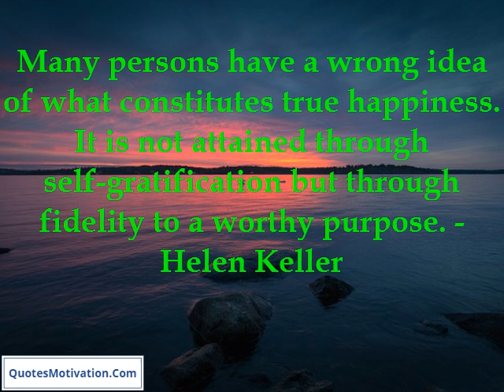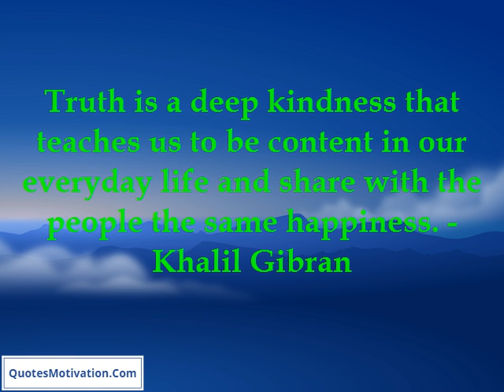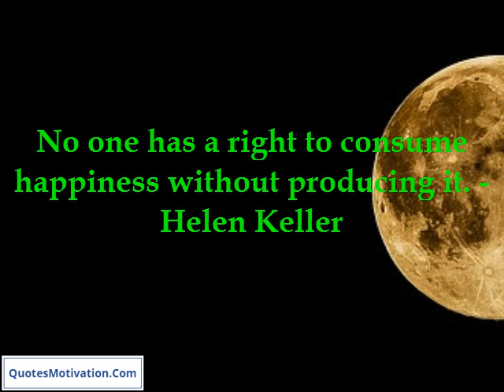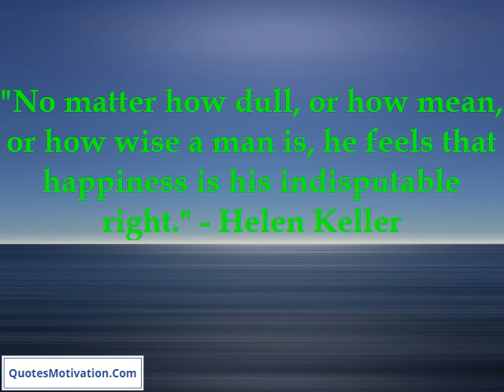Happiness Quotes - Beautiful and Inspirational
"The greatest happiness of life is the conviction that we are loved loved for ourselves, or rather, loved in spite of ourselves."  - Victor Hugo
Many persons have a wrong idea of what constitutes true happiness. It is not attained through self-gratification but through fidelity to a worthy purpose.  - Helen Keller
Happiness and moral duty are inseparably connected.  - George Washington
"The care of human life and happiness, and not their destruction, is the first and only object of good government."  - Thomas Jefferson
"But O, how bitter a thing it is to look into happiness through another man's eyes."  - William Shakespeare
"I heard a definition once: Happiness is health and a short memory! I wish I'd invented it, because it is very true."  - Audrey Hepburn
"Happiness is having a large, loving, caring, close-knit family in another city."  - George Burns
The true secret of happiness lies in taking a genuine interest in all the details of daily life.  - William Morris
Happiness is not being pained in body or troubled in mind.  - Thomas Jefferson
Truth is a deep kindness that teaches us to be content in our everyday life and share with the people the same happiness.  - Khalil Gibran
Success is getting what you want. Happiness is wanting what you get.  - Dale Carnegie
True happiness involves the full use of one's power and talents.  - John W. Gardner
Man falls from the pursuit of the ideal of plan living and high thinking the moment he wants to multiply his daily wants. Man's happiness really lies in contentment.  - Mahatma Gandhi
No one has a right to consume happiness without producing it.  - Helen Keller
Love is when the other person's happiness is more important than your own. " - H. Jackson Brown, Jr."
"No matter how dull, or how mean, or how wise a man is, he feels that happiness is his indisputable right."  - Helen Keller
Never make friends with people who are above or below you in status. Such friendships will never give you any happiness.  - Chanakya
"Since you get more joy out of giving joy to others, you should put a good deal of thought into the happiness that you are able to give."  - Eleanor Roosevelt
"God will prepare everything for our perfect happiness in heaven, and if it takes my dog being there, I believe he'll be there."  - Billy Graham
"Marriage is the most natural state of man, and... the state in which you will find solid happiness."  - Benjamin Franklin